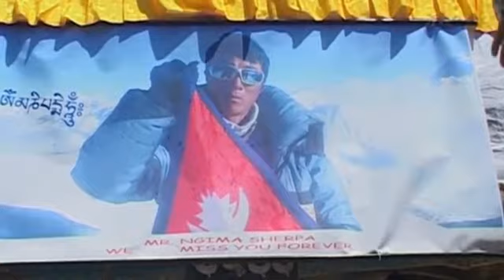Tributes for avalanche victims in Nepal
Family, friends and climbers gather in Kathmandu to pay respects to the sherpas who were killed in an avalanche on Mount Everest.